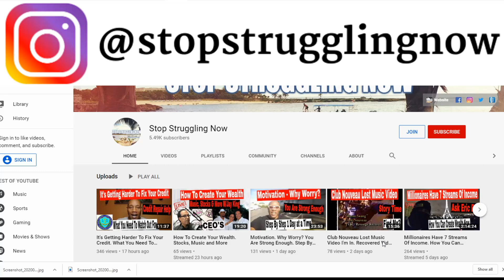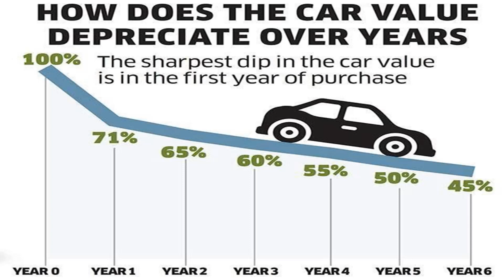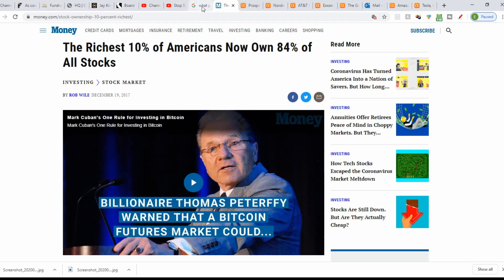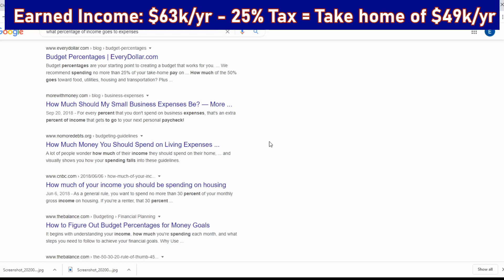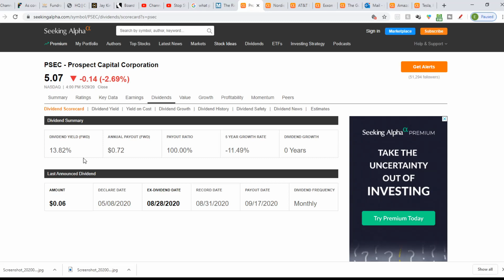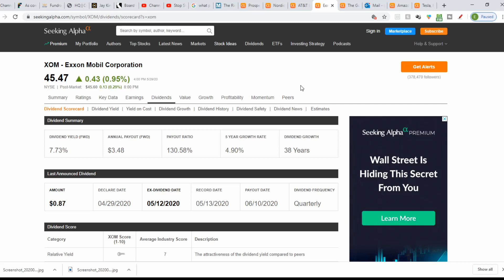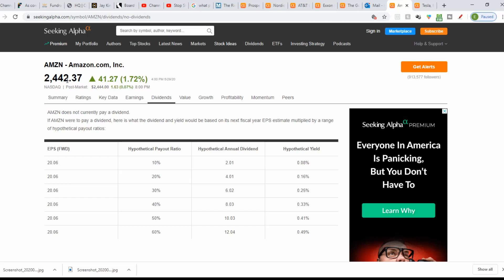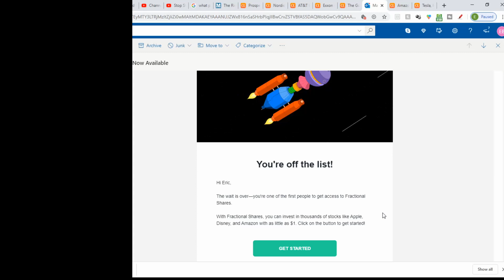Why Are You Afraid Of Wealth? You Can Invest In Yourself. This Is How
Why Are You Afraid Of Wealth? You Can Invest In Yourself. This Is How you can start small or large. Get Free Shares of Stock below.

🔥Wealth Nation Master Class Webinar with Darius & Carmen. Discussion on how to create your bank and whole life insurance advantage

💥Robinhood - Your free stock is waiting for you! Join Robinhood and we’ll both get a stock like Apple, Ford, or Facebook for free.

💥Webull - Free Stock when using the link here to open an account.  When you make $100 deposit or more. If you want to trade, why not trade commission-free on Webull. Check their free charting tools and market data, Use my link and receive a free stock worth $2.50 - $250.

The current offer on it is :
Open an account and get a free stock. Deposit $100 or more and get a second free stock.

💥M1 Finance - The full function APP. No commission trades. Lots of information and partial stock trades allowed